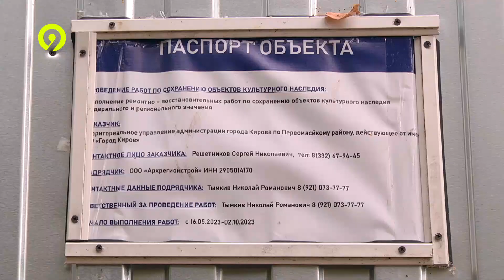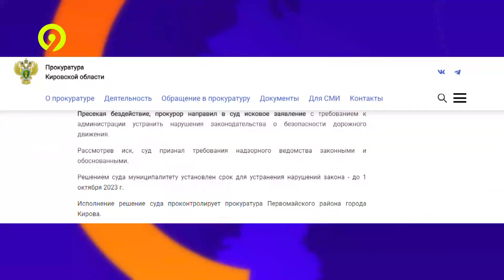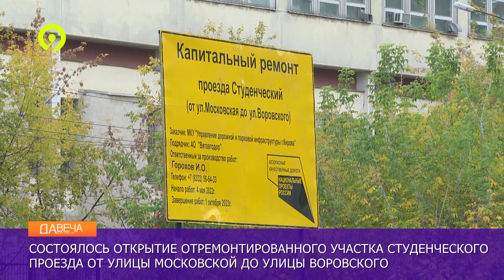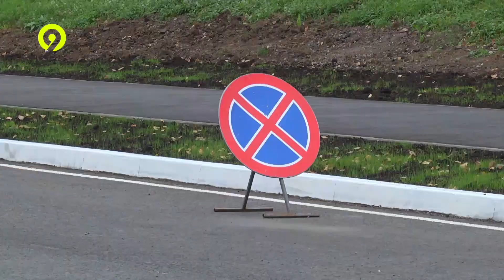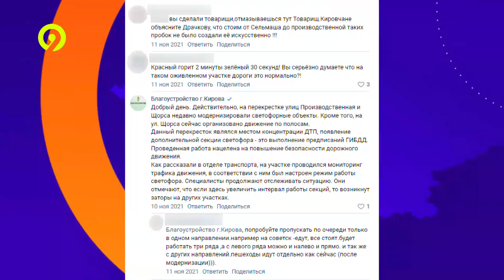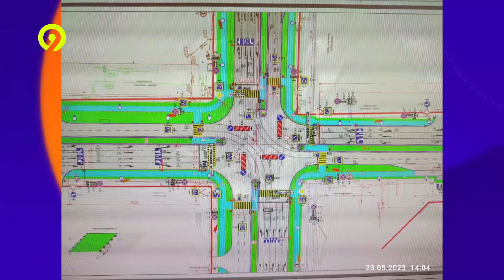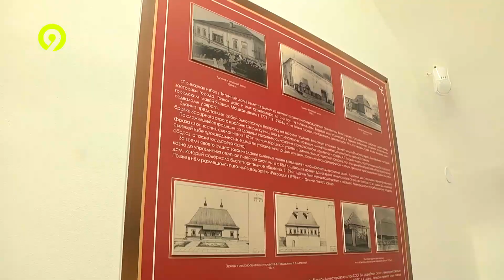Итоги Давеча с Дмитрием Житарчуком 07 10 2023